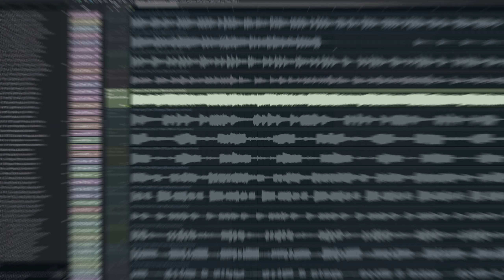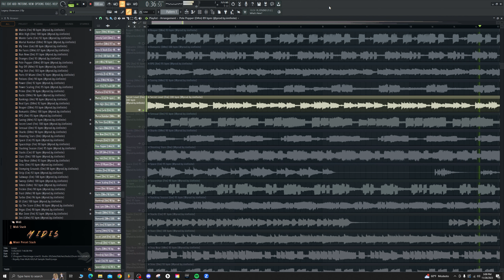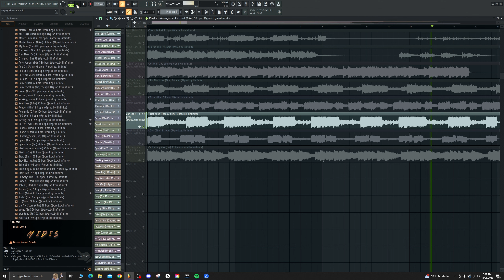(Free) West Coast Loop Kit | Royalty Free Loop Kit 2024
This Multi Kit Includes:
20 - Royalty Free Loops (w/ Midis & Flp's)
15 - Royalty Free Custom Made Vocal Runs
10 - Royalty Free Accents & Phrases
5 - Royalty Free Melody Starters
10 - Royalty Free One Shots
5 - Royalty Free Midis
2 - Fl Studio 21 Mixer Presets
Yes, Everything in this kit is actually royalty free.

Here is what is in the Full paid version:

100 - Royalty Free Loops (w/ Midis & Flp's)
150 - Royalty Free Custom Made Vocal Runs
107 - Royalty Free Accents & Phrases
100 - Royalty Free Melody Starters
115 - Royalty Free One Shots
50 - Royalty Free Midis
10 - Fl Studio Mixer Presets